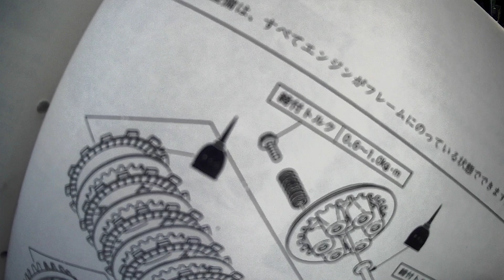SR400クラッチプレート 交換！ 後編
SR400 のクラッチプレートの交換&試乗 動画です。予想以上に効果がありました。ヨカッタ！